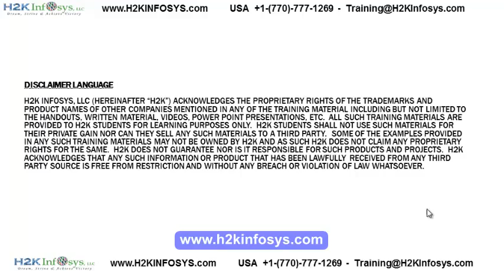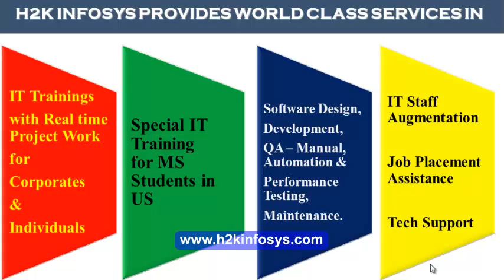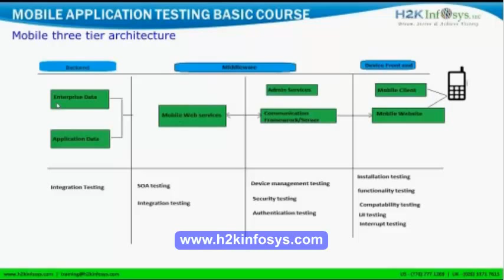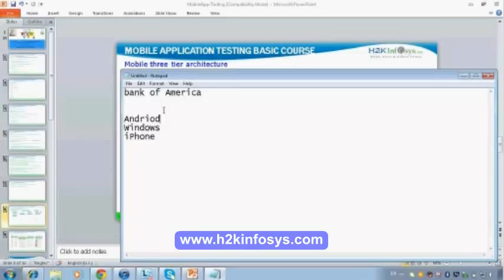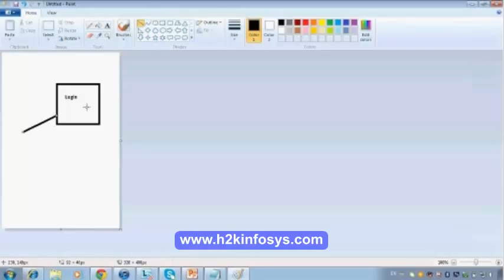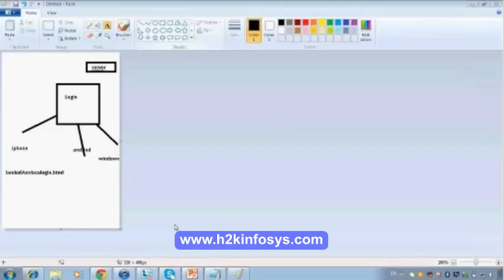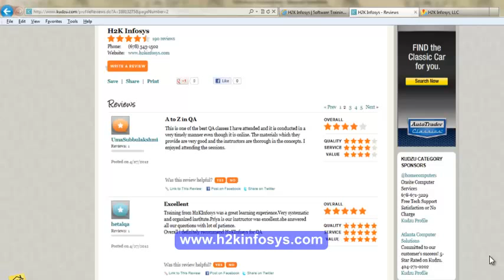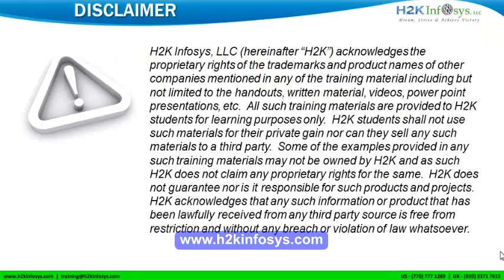Android Mobile App Testing